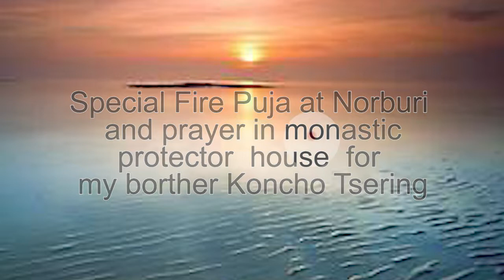Fire ritual at Norburi and prayer in monastic protector house on Saturday 18/09/2021